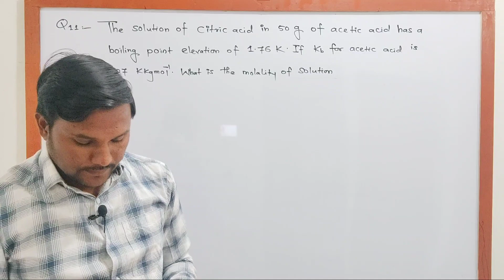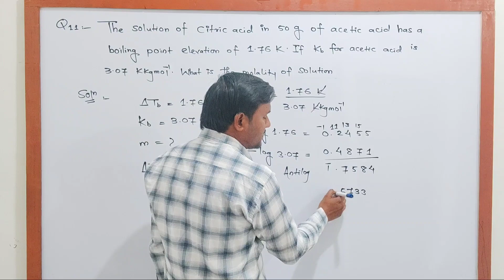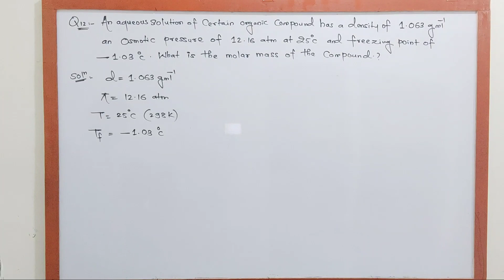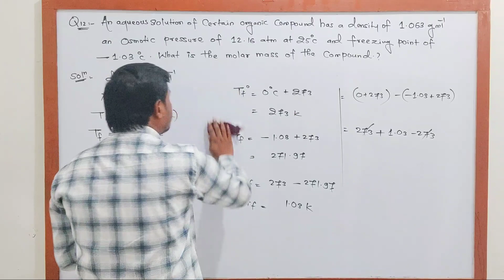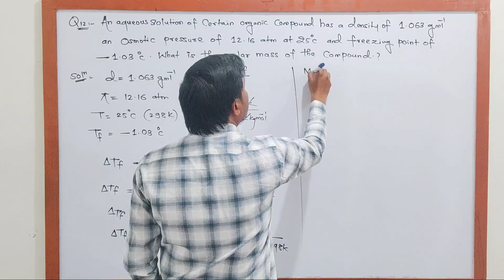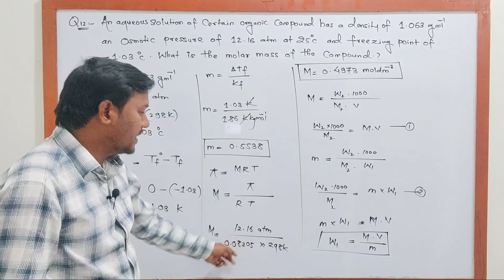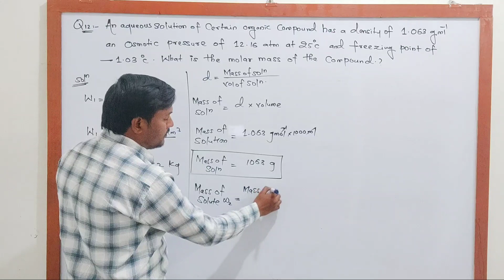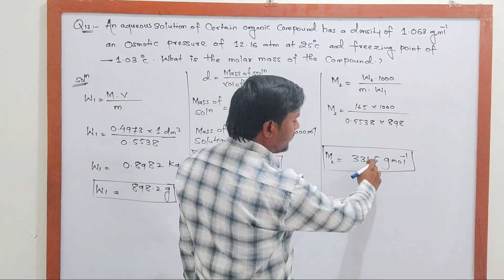Class 12th Chapter 2: Solution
Chapter no: 2 "Solution"
unsolved numerical Q. 11 and Q. 12
For H. S. C Board Exam 2022